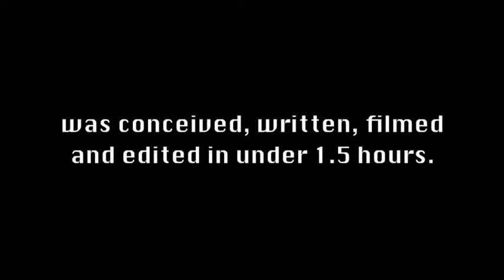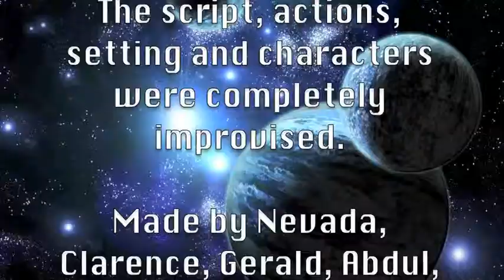Spacetronauts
Low Budget. Improvised. Science Fiction.